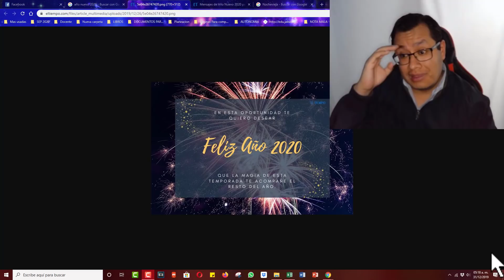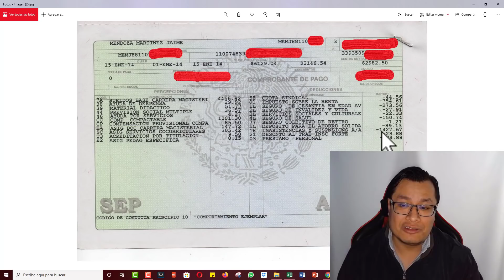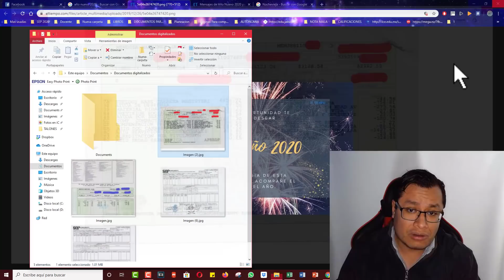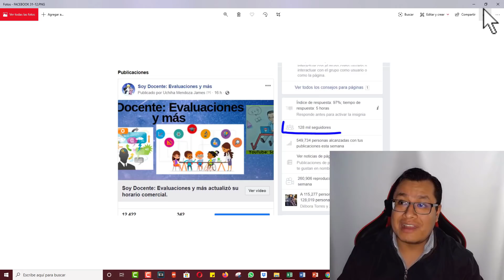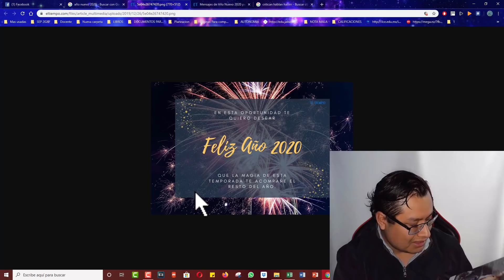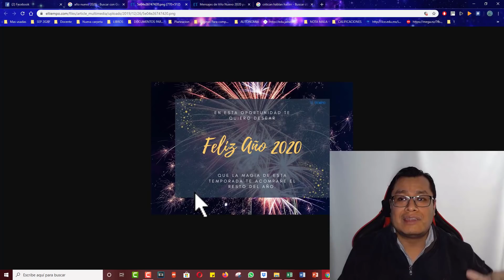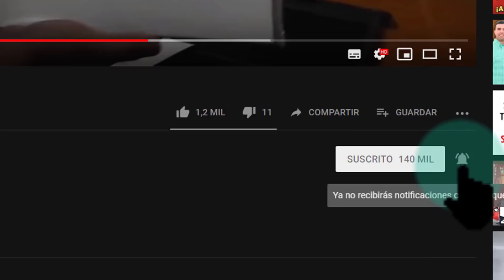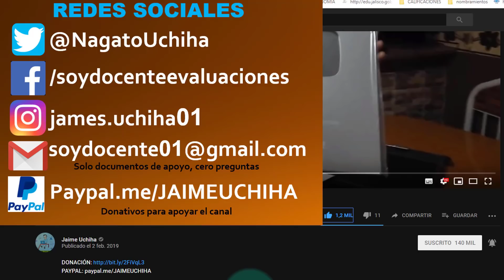Soy Docente: ¡¡¡¡FELIZ AÑO 2020!!!!